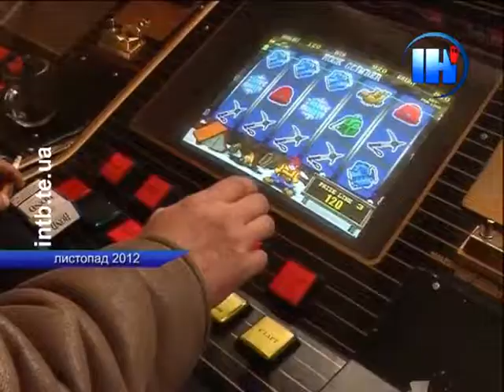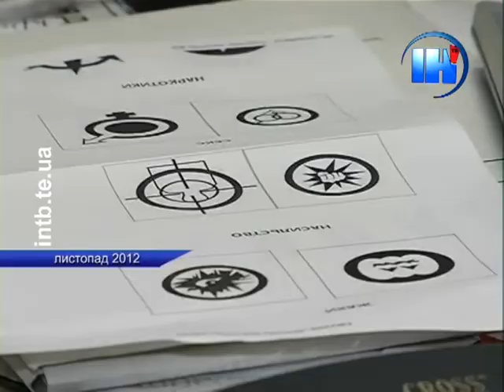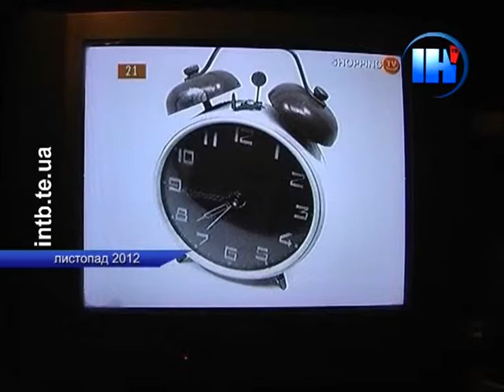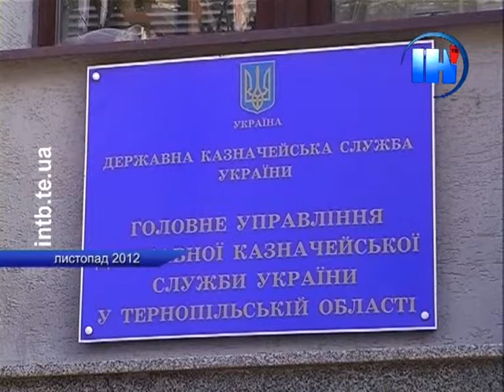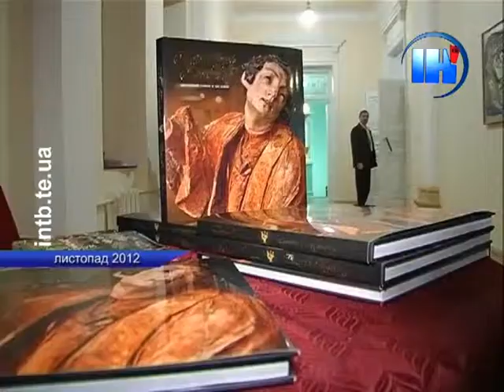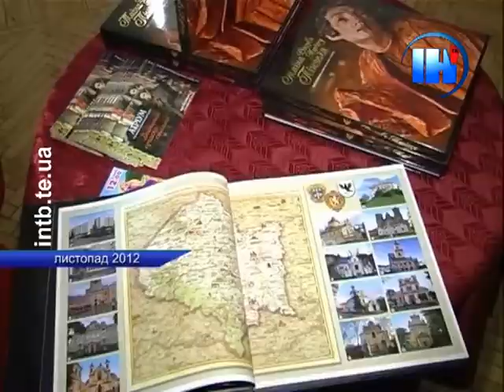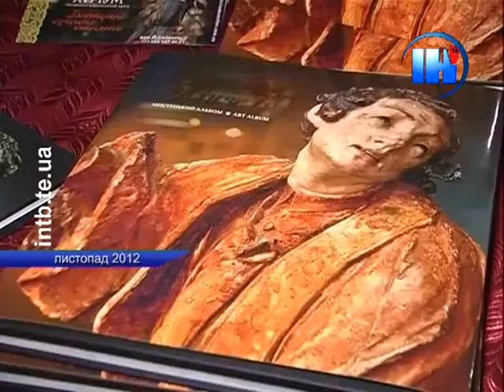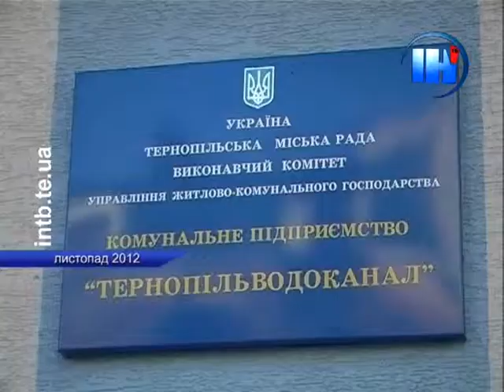NEWS 20 30 на 7 січня 20 30+~1